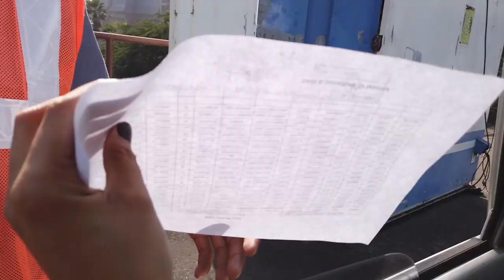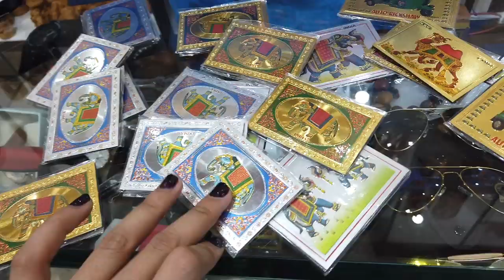FIRST TIME IN INDIA | Seawoman’s Shoreleave Vlog | Jy's Journal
My very first Captain was Indian. He was stiff with me but I survived 😅 This is my first time to visit India and I definitely had fun, though I did not see those cows roaming around restaurants and malls as what they say.
Indians are generally kind and friendly just like us not to mention that they know tagalog too😄 This vlog is kinda funny! 😂

Watch til the end to meet POTI, an indian stevedore who asked something from me. Can you mates guess what he asked for? If you’ve been to India, I’m sure you can relate 😅

📍Mundra, India

Gear:
DJI Osmo Pocket
iPhone 6s